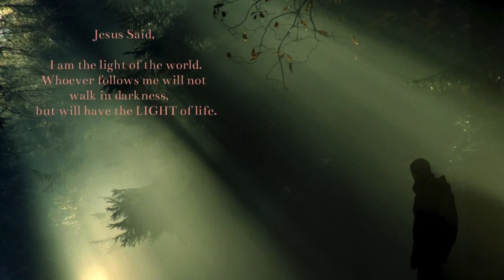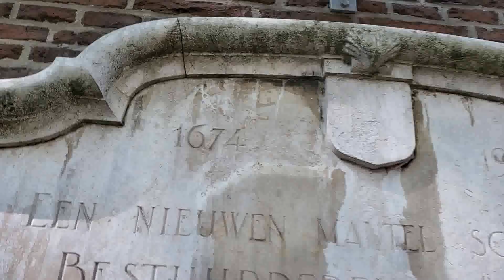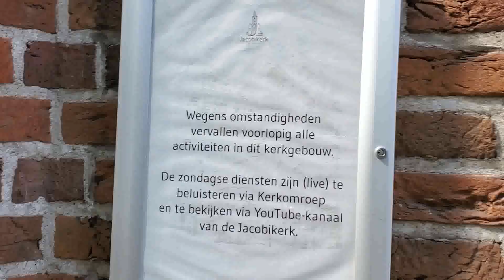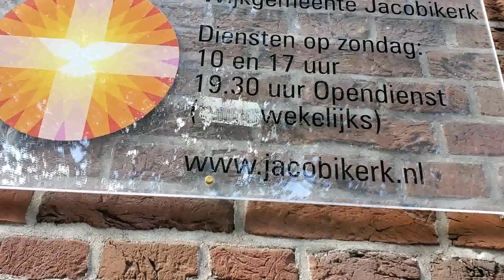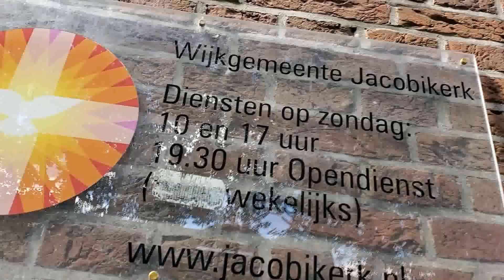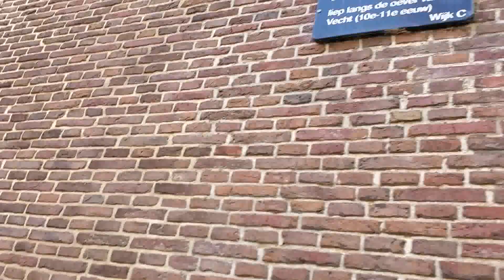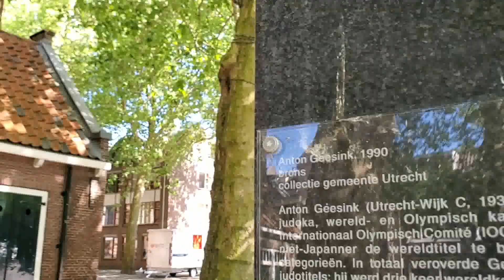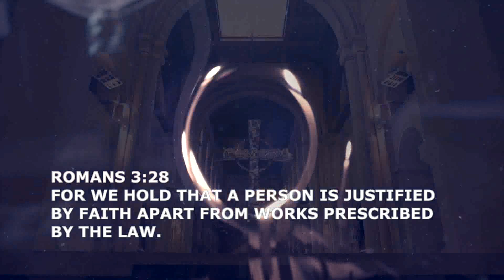欧洲中世纪史45.修道院生活（潘露史徒堂总166，欧洲中世纪史45）2023年3月19日1080P高清重发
虽然12世纪初修院改革运动如火如荼，但是修道院并没有在接下来的时期里继续成为文化学术活动的中心。在旧有的本笃会结构中，西多会代表了最后的复兴和振兴的伟大运动。12世纪时，文化的领导地位已经开始从僧侣转向入世教士，从修院转向主教座堂学院，尽管也不可避免有所例外。